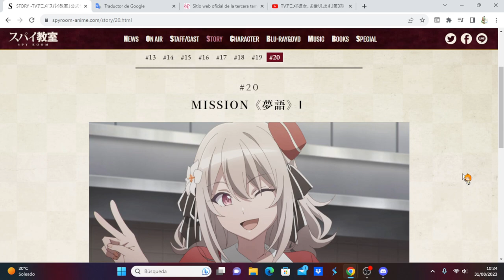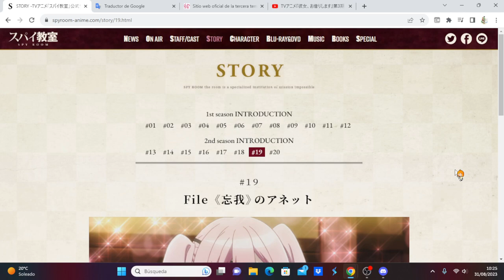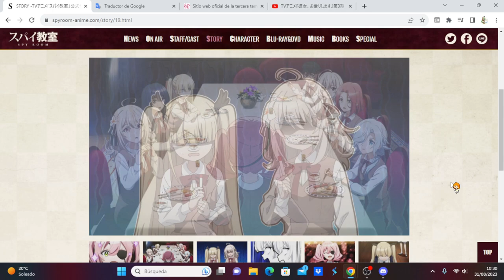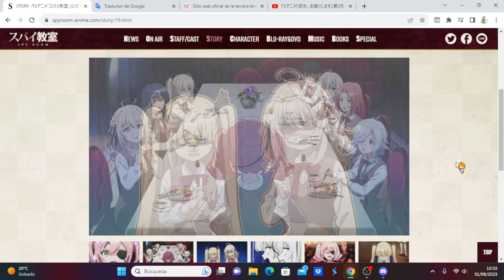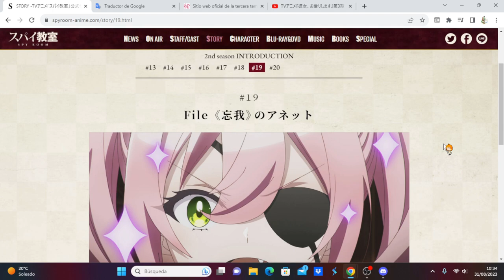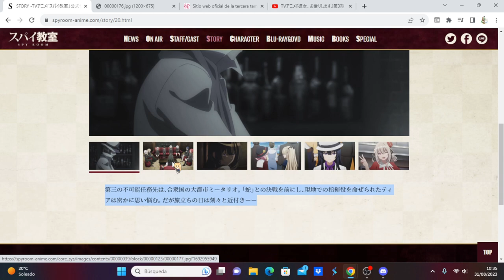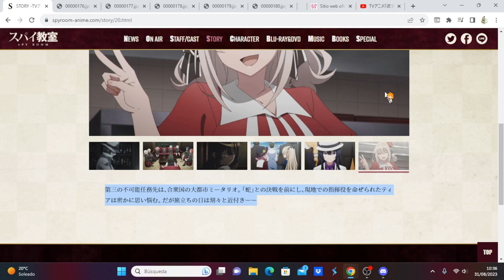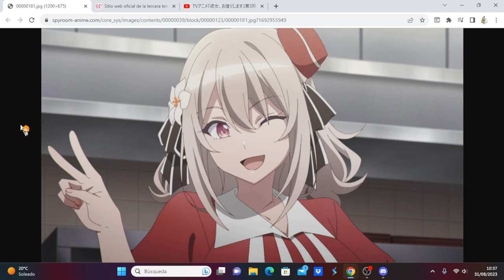Spy Kyoushitsu 2nd Season comentando avance del capítulo 8